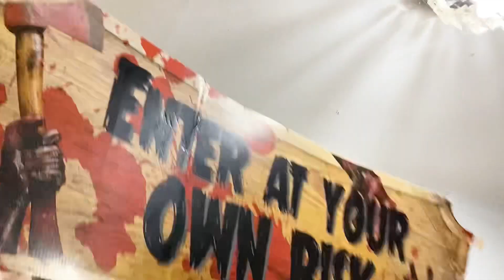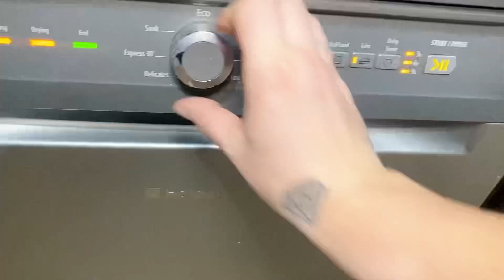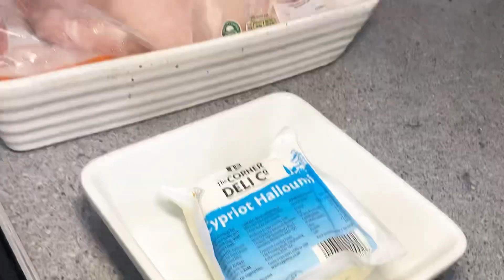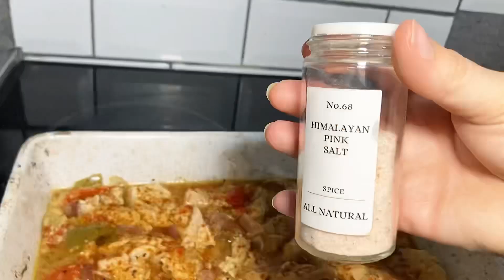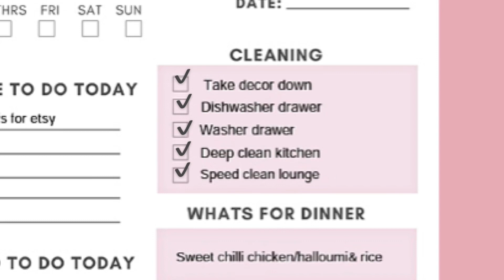EXTREME CLEAN WITH ME 2022 | DEEP CLEANING | UNDECORATE | RECIPE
Hello loves!
I hope your well. Todays video Is an Extreme clean with me where we tackle a huge mess in my kitchen, ill be Deep cleaning the kitchen, dishwasher and washing machine drawer It is so gross! Doing lots of washing up, taking down decorations from fall autumn and Halloween and cooking a super easy meal for my family too! Recipe below👇🏼

for watching i truly appreciate you!
Lots love
Jess

CODES & LINKS

MY NEW ETSY SHOP ❤️

NEW items listed soon!
😘Thankyou so much for your support it means the world to me!

RECIPES

SWEET CHILLI CHICKEN/HALLOUMI

Ingredients
For this recipe I used
5 chicken breasts/1 pack of halloumi
2 red peppers
1 green pepper
2red onions
White rice to serve
Packet seasoning of sweet chilli

TIP💁🏼‍♀️
For both versions (meat/Halloumi) You can season with whatever you like! This was just a busy day and i cheated lol you also don't need the roasting bags, it does make it easier but you can line and cover an ovenproof dish with baking paper or foil to keep the moisture in i do thos all the time, just make sure to add a little water to stop it from drying out.

METHODS———

CHICKEN version 🐓
Chop all the veg and throw in the baking bag or ovenproof dish (as seen in video) with the chicken breast and seasoning, massage and rub the seasoning around to coat all of the chicken. Pop in oven @200 for 30-45min, or until chicken is cooked through.
I empty the bag into the dish half way through and break up the chicken to speed the cooking process up this is also a good time to add more seasoning and stock/water if you like.

Cover and finish cooking always make sure the chicken is thoroughly cooked.

Serve with rice & veg

HALLOUMI version 🧀
Chop all veg
Chop Halloumi into chunks
Throw in a lined ovendish or baking bag and add the seasoning

Cover and throw in the oven for 30-40 min
Give a shake half way through or turn Halloumi & veg over to coat it all.
If making a small portion it takes less time so adjust cooking accordingly.

🎄NEW Christmas recipes & Christmas meal prep coming up soon!!